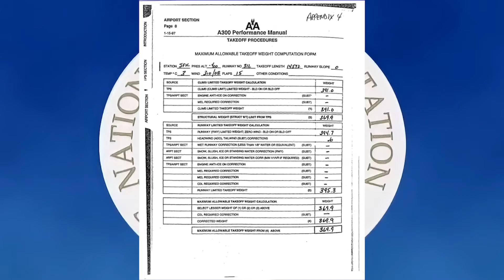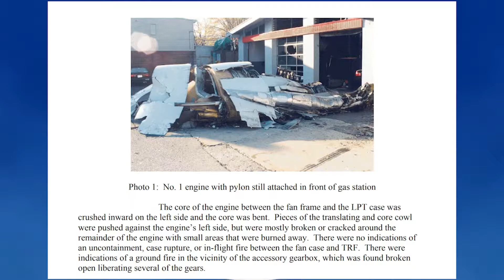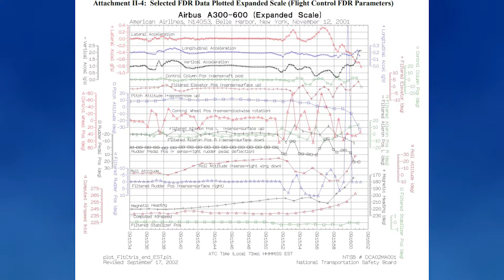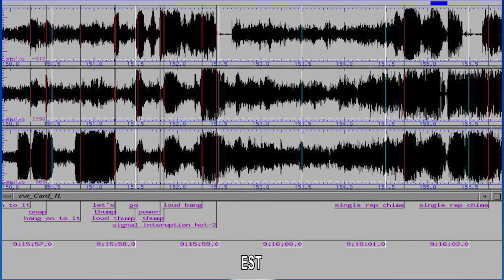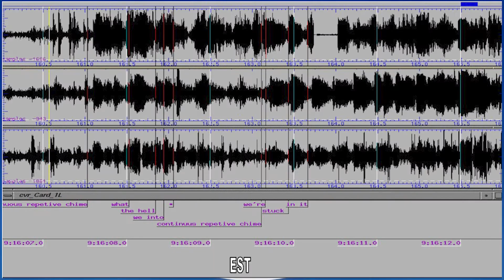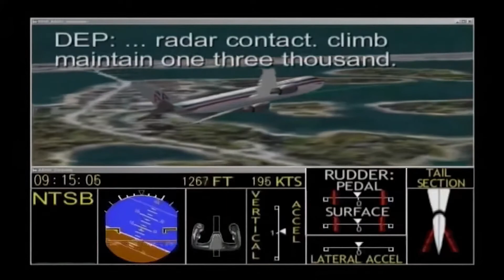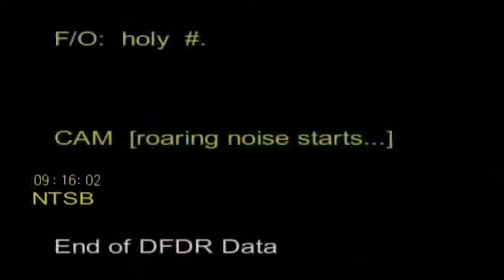American Airlines Flight 587 (FDR Parameters/CVR SOUND SPECTRUM STUDY )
The good to excellent quality CVR recording consisted
of four channels of audio information. One CVR channel
contained audio information from the cockpit area microphone
(CAM) that is mounted in the cockpit overhead panel of the
airplane. The second and third CVR channels contained audio
information obtained form the Captain's and the First
Officer's audio selector panels in the cockpit. The fourth
CVR channel contained a loud squeal noise and was unusable
as a source for any audio information. It appeared from the
recording that both the Captain and the First Officer were
wearing a headsets and "hot" boom microphone. This
additional audio information was recorded on their
respective individual audio channel of the CVR.
The audio information recovered from the individual
channels was examined to document any sounds or disturbances
recorded on the CVR. The recording was examined on a
spectrum analyzer that gives a visual presentation of the
frequency content of the signals. This computer program
permits detailed analysis of the analog waveform, presents
graphically the frequency content of the signals as well as
provides detailed timing information.
The airborne portion of the CVR recording was examined
in an attempt to document any airframe vibration or flutter
signals that might have been recorded. During normal
flight due to the aircraft’s motion through the air, the
airframe will normally vibrate at some resonant frequent.
In addition to this resonate frequency the airframe may
vibrate at harmonic multiples of the resonate frequency.
Typically a large commercial aircraft will have a natural
resonate frequency somewhere between 5 and 15 hertz
depending on the aircraft’s speed and atmospheric
conditions. This frequency range is well below the expected
frequency response range of the CVR. The specification for
a tape based CVR, similar to the unit installed on the accident, aircraft has a designed frequency response from
200 hertz at the low frequency range to over 5,000 hertz at
the upper range. While this is the designed frequency
response of the CVR, it will record sounds that are outside
of the range, if they are loud enough. Additionally
fundamental sounds are usually accompanied by harmonics
found at even multiples of the fundamental frequency. For
example, a fundamental sound at 15 hertz may have harmonics
found at 30 hertz (2nd harmonic) or at 45hz, 60hz, 75hz (
3rd 4th, 5th …etc harmonics). Even though the CVR might not
record the fundamental frequency, one of the upper harmonics
might have a high enough frequency or enough energy to be
recorded by the CVR.
It is sometimes possible to examine other
characteristics of flying aircraft to derive some of the
information that is of interest. For example, when an
aircraft is flying through the air, there is a considerable
amount of air or wind noise generated. This air-generated
noise, when recorded on the CVR, exhibits characteristics
classified as classic “white” noise. The definition of
white noise is noise that has an equal distribution of
energy throughout all frequencies. In other words, white
noise has the same loudness at both lower and upper
frequencies. If there is an airframe vibration associated
with the aircraft, this vibration might change or modulate
the normal steady background air noise as recorded on the
CVR. The resulting modulation of the amplitude of the
background wind noise would be directly proportional to
airframe vibration.
The background noise from the airborne portion of the CVR
recording was examined to document if there was any
modulation present. Only the portion of the airborne
recording after the aircraft was “cleaned up” (landing gear
and flaps/slats up) was examined. The resulting information
is found in chart 1. This chart was generated by examining
the changes found in the intensity of the background noise,
above about 2000 Hz, as recorded on the cockpit area
microphone channel of the CVR,. This frequency range was
used to avoid any contamination to the measurements caused
by voice and cockpit sounds.